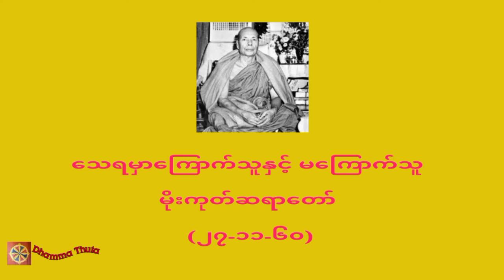သေရမှာကြောက်သူနှင့် မကြောက်သူ ၊ မိုးကုတ်ဆရာတော် (၂၇-၁၁-၆၀)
တရားအသိတိုးပွားကြစေရန် နာယူကြပါ။

♥️♥️♥️ကမ္ဘာလူသားများအားလုံး ဘေးရန်ကင်းကွာ
 ချမ်းသာကြပါစေ။